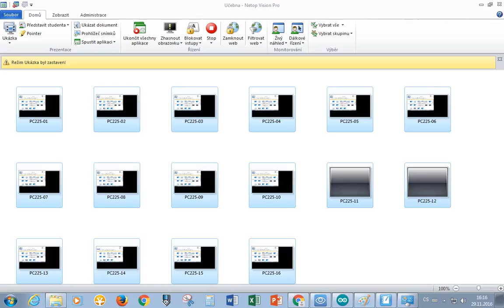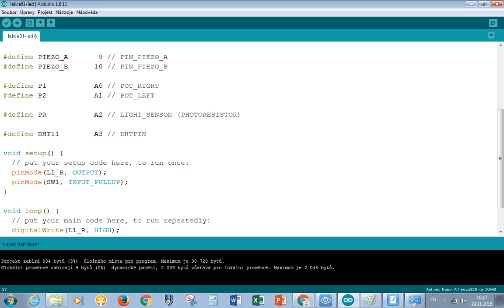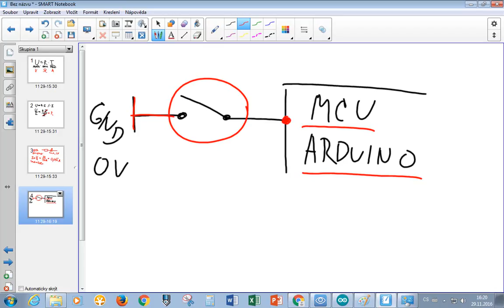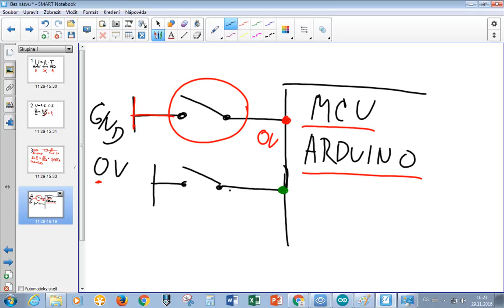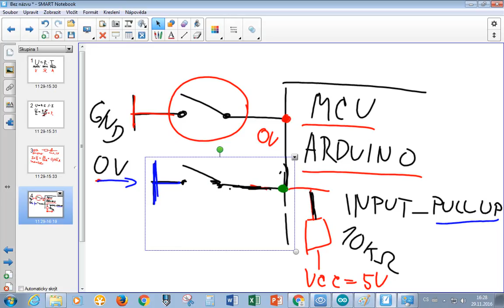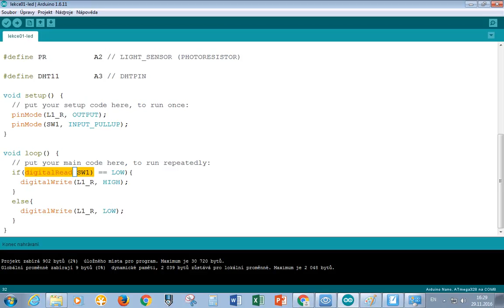Robotika Sokolská - 12a. kroužek (29.11.2016) - Arduino - 3. práce s tlačítkem a pullup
12a. kroužek (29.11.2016) - Arduino - 3. práce s tlačítkem a pullup

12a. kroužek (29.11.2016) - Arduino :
- seznámení se s platformou Arduino a s výukovým kitem Ardunino Learning Kit Starter
- práce se vstupně výstupními piny (IO piny)
- rozblikání LEDky
- snímání stavu tlačítka

Robotika Sokolská
SPŠ a VOŠ Brno, Sokolská